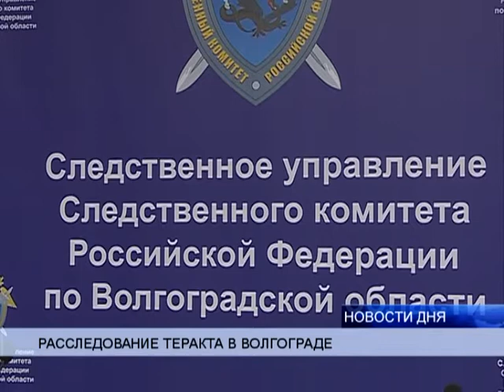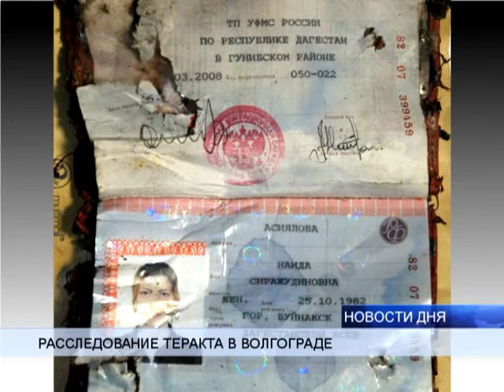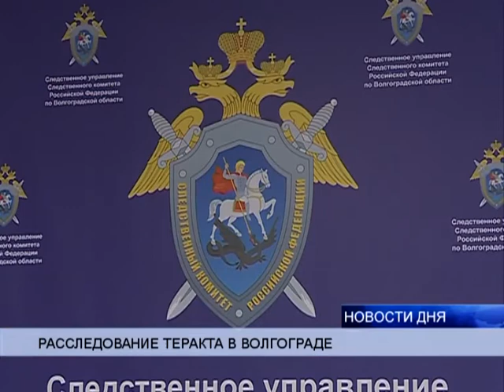(16+) МИХАИЛ МУЗРАЕВ ОЗВУЧИЛ НОВЫЕ ДЕТАЛИ РАССЛЕДОВАНИЯ ТЕРАКТА